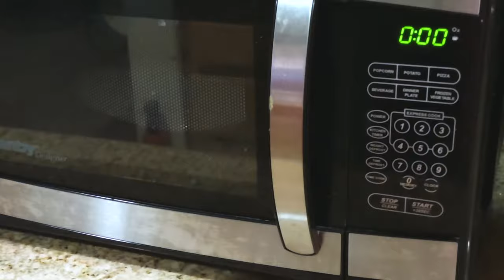HOW TO COOK / STEAM FROZEN OR FRESH VEGETABLES IN MICROWAVE EASY FAST PERFECT WAY 쉬운 야채 스팀 방법 如何蒸蔬菜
HEALTHY WAY TO STEAM VEGETABLES WITH MICROWAVE.  GREAT FOR A BEGINNER COOK OR ANYONE.
TOTAL COOKING TIME: ABOUT 8 TO 10 MINUTES  PLEASE ADJUST COOKING TIME AS NEEDED.
CALORIES: 1 Cup of Steam Vegetables - about 40 Calories
For the vegetarian option please use VEGETABLE STOCK.
Use 1 or 2 pinches of SALT instead of stock or skip it if no stock is available.

- VEGETABLE MIX used: Kirkland Signature Organic Normandy Vegetable Blend from Costco
- CHICKEN STOCK used: Kirkland Signature Organic Chicken Stock from Costco

Healthy Thousand Island Dressing Sauce Recipe It's a delicious sauce for steamed vegetables